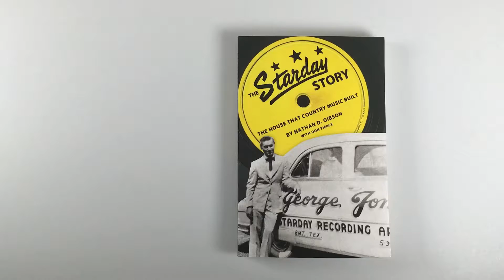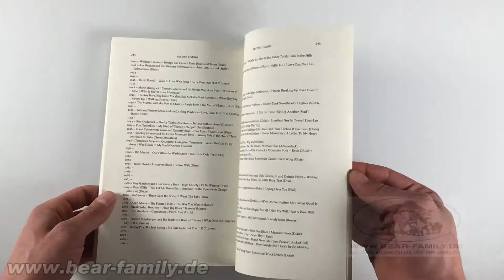Starday Records (PB): Nathan D. Gibson & Don Pierce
Starday Records (PB): Nathan D. Gibson & Don Pierce: Starday Story (2013/UNI.MISSI) Paperback, 15x23, English, rare b&w illustrations. Essential reading on the legendary Starday Records Label.! 265 pages. Winner of the 2012 Belmont Best Book on Country Music. A must have for all you Country Hicks, Moonshiners & Rockabilly Cats.